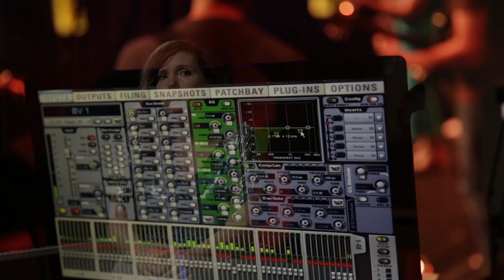Frazey Ford - September Fields (eTown webisode #831)